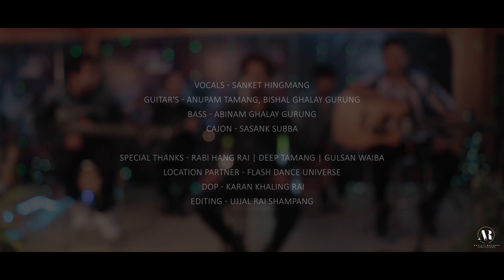Anxiety Records | Ma Sansar Jitne Aat | Sabin Rai | Cover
With this video Anxiety Records Starts a Series of cover Videos, We are going to bring you a lot of cover videos like this, We would like to request Artists to visit Anxiety Records to Record Their Cover Songs like this and get featured in our channel.
For this Video :
Special Thanks to :
 Video Partner -